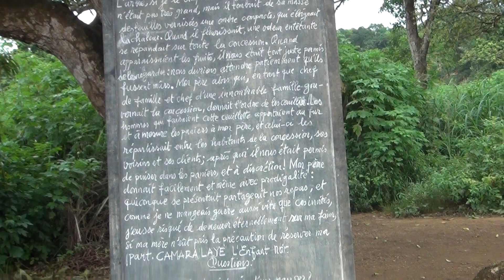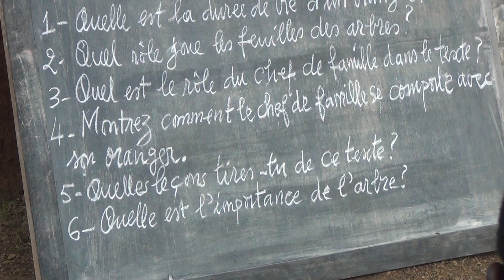Etude pédagogique à l'internat de Mont-Bélo Village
Les élèves lisent des texts écrits sur un tableau par manque de livres français au programme scolaire.

Objectifs :

 - Renforcer la vie communautaire
 - Répondre aux besoins d'apprentissage collectif
 - Renforcer l'expression orale de chacun